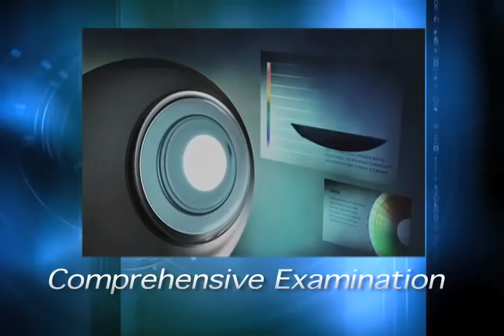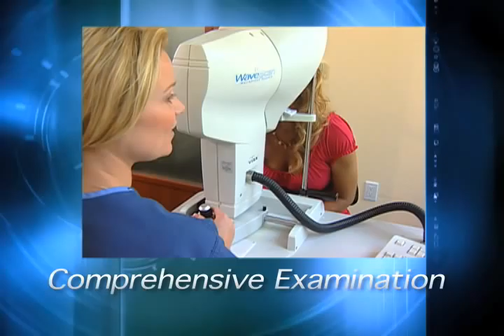Lasik Los Angeles Center Maloney Vision Institute - Part 1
Take a virtual tour of the Los Angeles LASIK Center Maloney Vision Institute - Part 1 The Consultation and Surgical Analysis